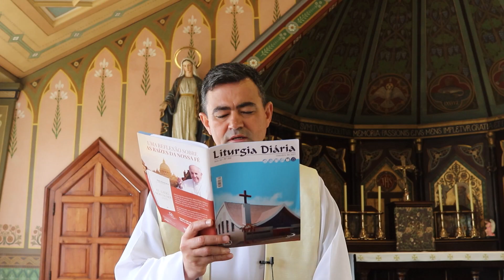Homilia de 1 minuto 「 02.10.2021」 Padre Claudiano A. dos Santos, ssp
Bendizei ao Senhor Deus, os seus poderes, / seus ministros que fazeis sua vontade! (Sl 102,21)